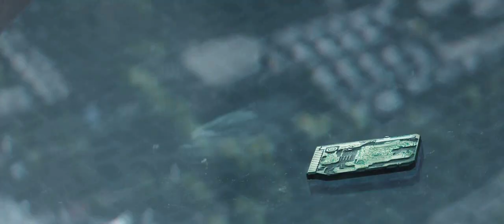Captain America VS Winter Soldier FINAL FIGHT -【RE-SOUND🔊】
🔊 DELUXE: The most complete & easy to use Action Soundpack EVER.

Austin Longtree
qweraszcdxbtyu
Sean Craig
Michael Serrano
Vee XL
HUN
Jake Smith
Matthew Duncan
Metal-Man
The Lowly One
Jalan D Harris
Yundong Geng
Gray